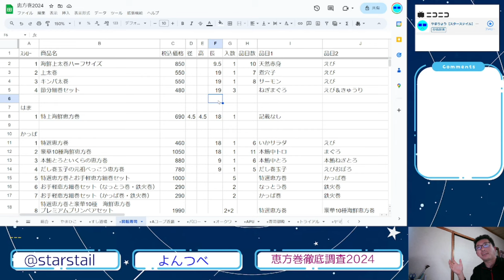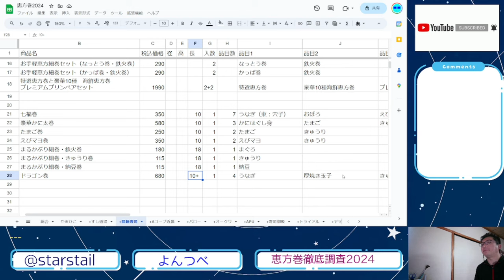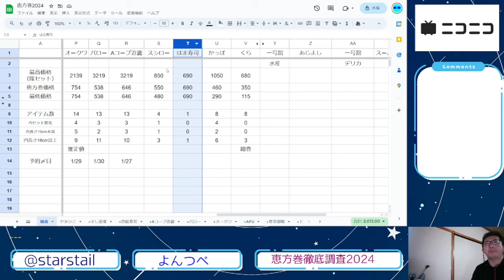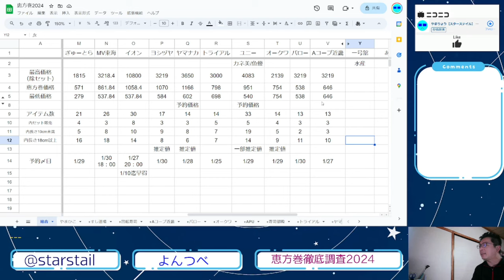YT087 ep16 大手回転寿司チェーン（スシロー・はま寿司・かっぱ寿司・くら寿司）【恵方巻徹底調査2024】